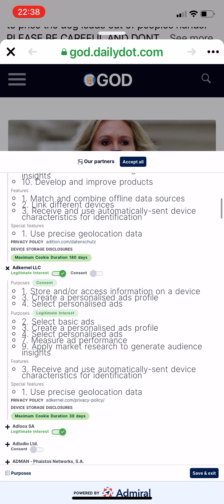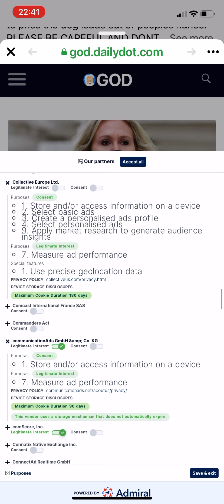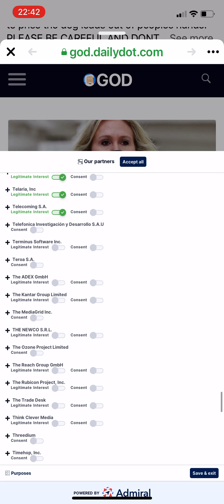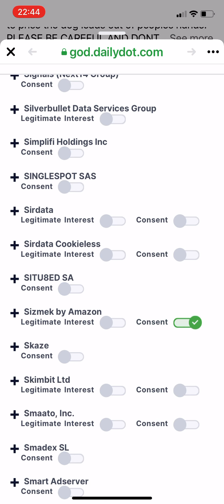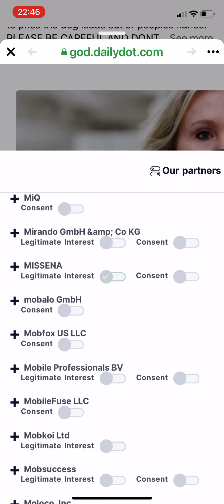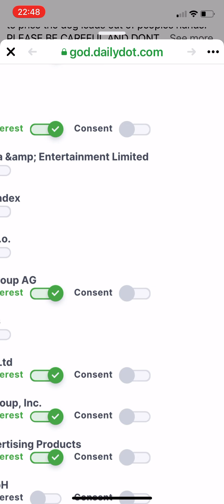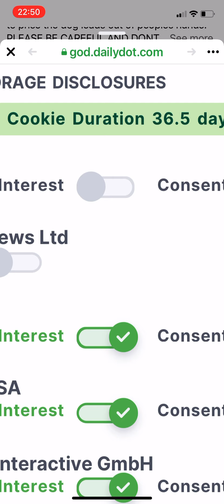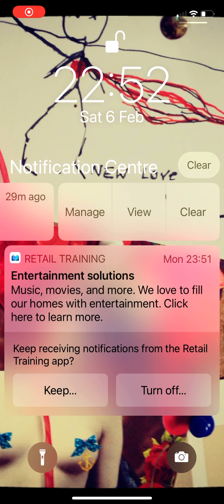Permission Denied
A surveillance of Terms & Conditions